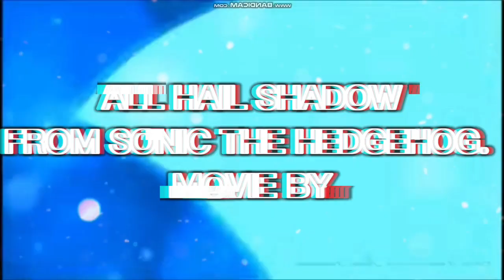ALL HAIL SHADOW ( SONIC 06).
Hey! It's DJ MAMONA. Today we present the song All hail Shadow from the game Sonic the Hedgehog (2006). I invite you to watch and listen.